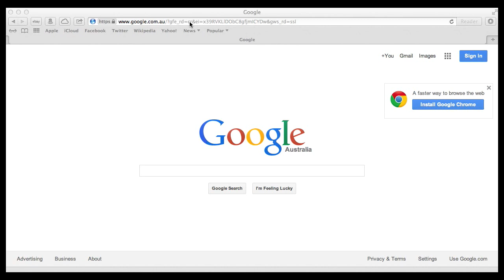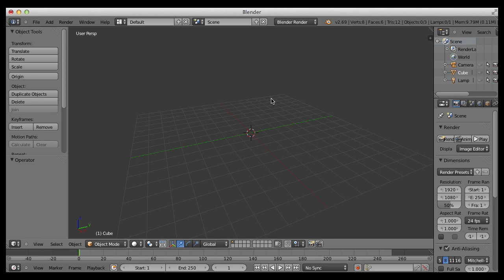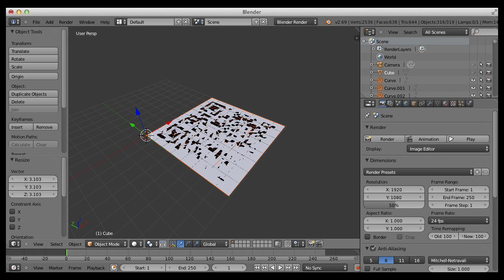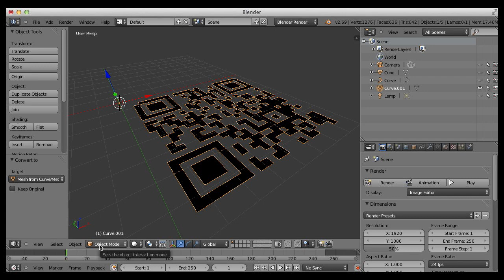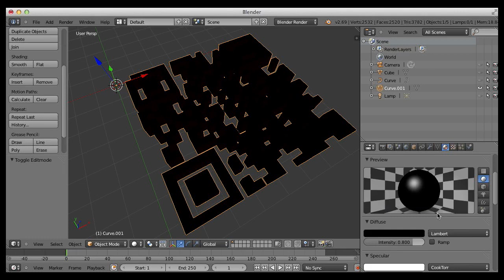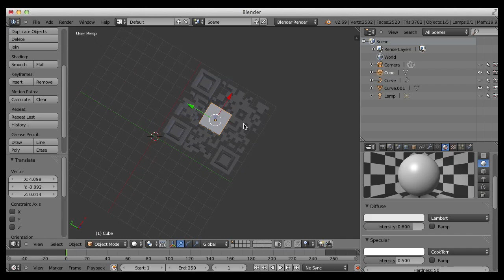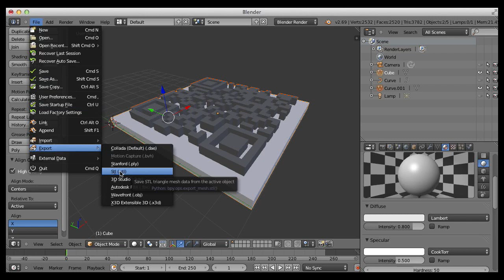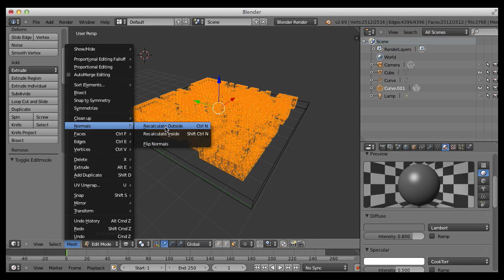Create QR code image for 3D printing in 8 mins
This video shows you how to prepare a 2D QR code image for 3D printing using 3D Blender in 8 mins or less.

You can also check out the same instructions at my instructables